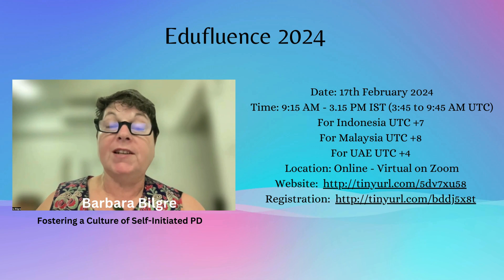Join Barbara Bilgre at Edufluence 2024's PD Session on Fostering a Culture of Self-initiated PD.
"Edufluence 2024 - Empower, Educate, and Elevate"
📅 Date: 17th February 2024
🕒 Time: 9:15 AM - 3.15 PM Indian Standard Time
📍 Location: Online - Virtual